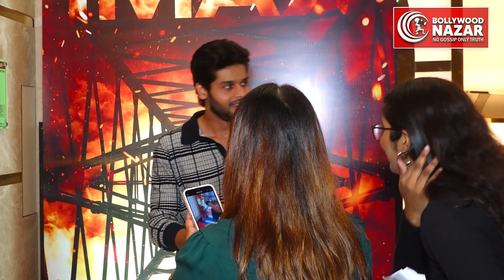Star Studded Red Carpet Premiere Of Film Oppenheimer